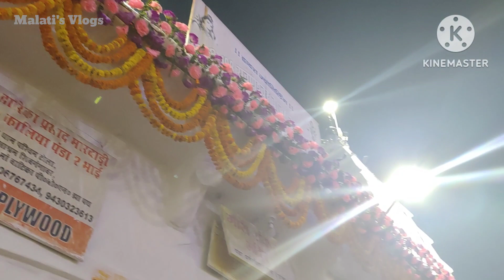Baba Beidhnath Dham